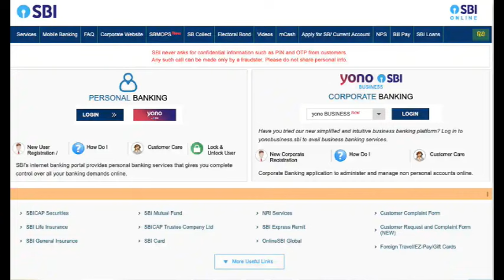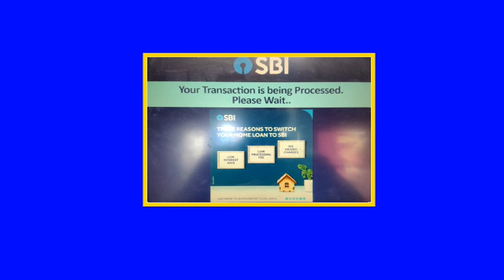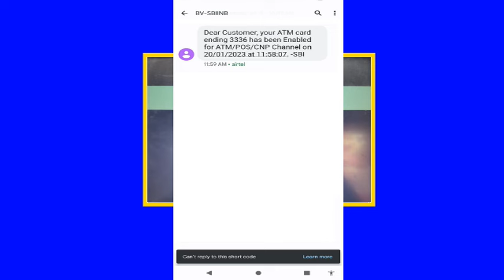How to Activate Ecom Service from SBI Atm Machine II SBI ATM Machine se Activate kare Ecom Service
SBI ATM Machine se Activate kare Ecom Service II How to Activate Ecom Service from SBI Atm Machine I
About this video - Doston is video me maine state bank ki ATM Machine se Ecommerce Service Activate karna bataya hai ... ummeed hai video aapko pasand aayegi
Queries Solved :-
sbi
state bank of india
sbi atm machine
how to activate ecommerce service on sbi atm card through atm machine
activate ecommerce service on sbi debit/atm card through atm machine
how to activate online transaction on sbi debit / atm card through atm machine
how to enable sbi debit card for online transaction
how to enable online service on sbi atm/debit card
enable sbi atm/debit card through atm machine
enable sbi atm/debit card from atm machine
why online transactionis failed on my sbi debit card